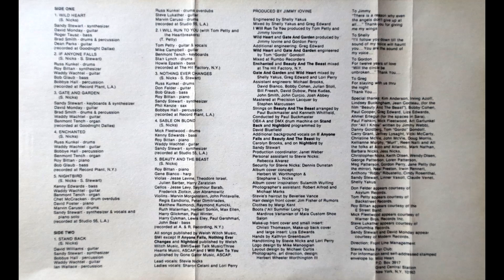Stevie Nicks - Wild Heart [Cassette Tape]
1983. Modern Records.